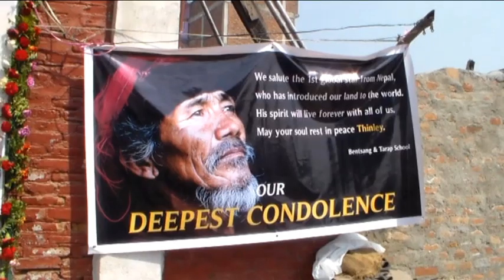Thinle Funeral in Teku, Kathmandu